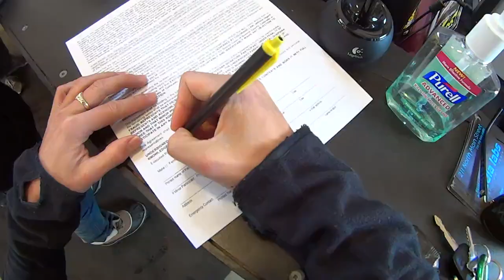The Spot: Katie Tsuyuki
Katie Tsuyuki’s life spun 180 degrees during a year off school when she found a halfpipe in Whislter, B.C.